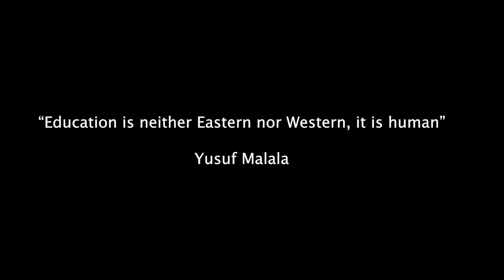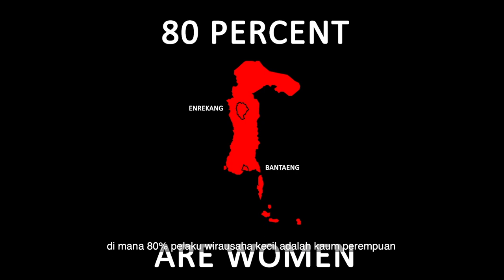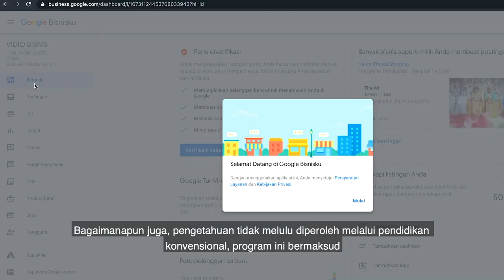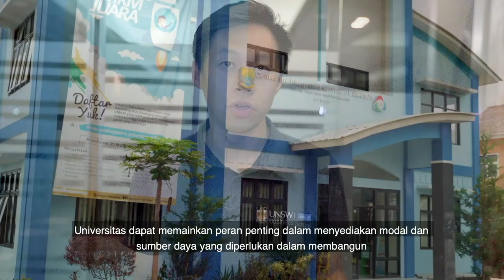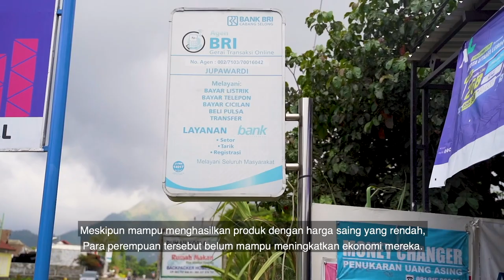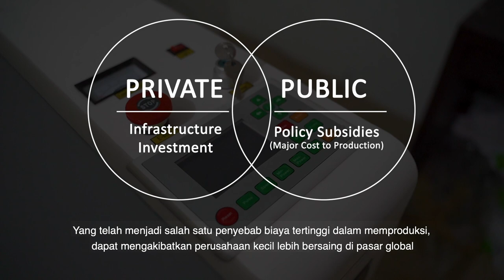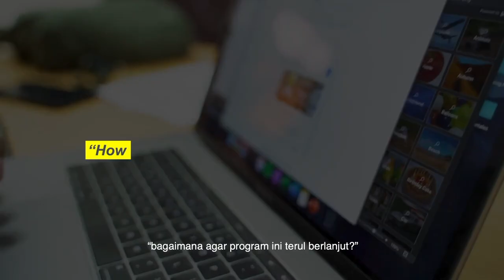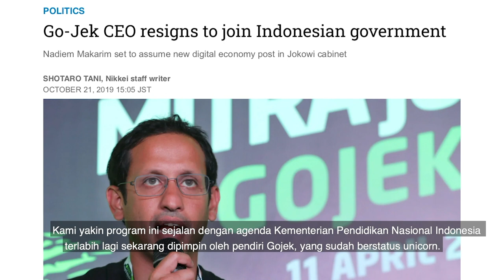Riset Aksi Pemberdayaan Ekonomi Perempuan Muslim oleh UIN Jakarta & UNSW Dukung Literasi di Pedesaan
Riset Pemberdayaan Ekonomi Perempuan yang dilakukan oleh Social Trust Fund UIN Jakarta dan UNSW (Australia) tidak saja menghasilkan temuan akademis. Tapi juga membantu mengedukasi perempuan pengusaha mikro, membantu pemasaran produk mereka, dan juga menjadi pemberdayaan untuk menguatkan literasi perempuan pedesaan.

Laporan dalam bentuk video ini mengangkat kasus ibu-ibu pengusaha mikro di Sulawesi Selatan, (kab Enrekang dan Bantaeng).

Masih ada 55% penduduk di Indonesia yang mengalami buta huruf fungsional, dan sebagian besarnya adalah perempuan. Berbeda dengan buta aksara yang memang tidak bisa membaca dan menulis, buta huruf fungsional berarti bisa membaca dan menulis namun kemampuan literasi mereka tidak bisa membuat mereka berfungsi di tengah komuntias. Penelitian aksi (action research) membantu perempuan-perempuan di wilayah pedesaan Sulawesi Selatan, terutama Enrekang dan Bantaeng, agar selamat dari buta huruf fungsional. Dengan penelitian ini kami berharap agar para perempuan tersebut bisa mengembangkan bisnisnya secara mandiri dan berkompetisi secara global dengan memanfaatkan platform pasar digital.

- LIKE: Berikan apresiasi untuk para perempuan hebat yang sudah menggerakan perekonomian Indonesia.

- COMMENT: Siapa lagi menurutmu perempuan penggerak UMKM yang layak diberi apresiasi?

Kategori
Nonprofit & Aktivisme